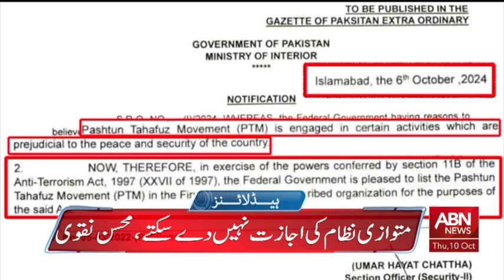HEADLINES 1 AM || 10 OCTOBER 2024 || ABNNEWS